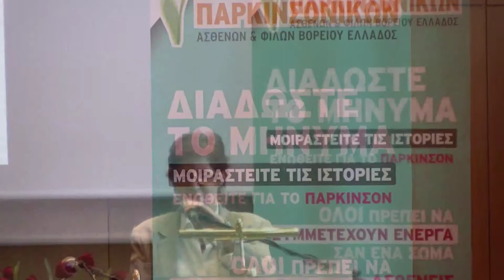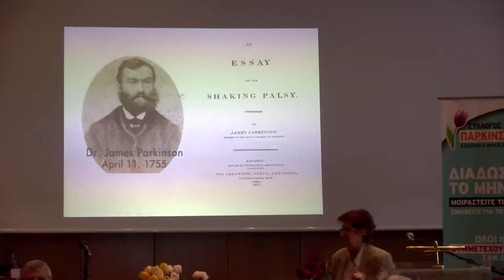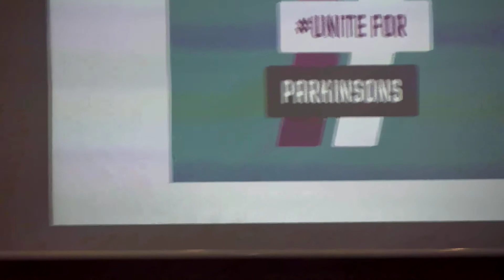ΣΥΛΛΟΓΟΣ ΠΑΡΚΙΝΣΟΝΙΚΩΝ ΑΣΘΕΝΩΝ ΚΑΙ ΦΙΛΩΝ ΒΟΡΕΙΟΥ ΕΛΛΑΔΟΣ - ομιλια κ.Μποσταντζοπούλου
11 Απριλίου 2017 Δημαρχειακό Μέγαρο Θεσσαλονίκης